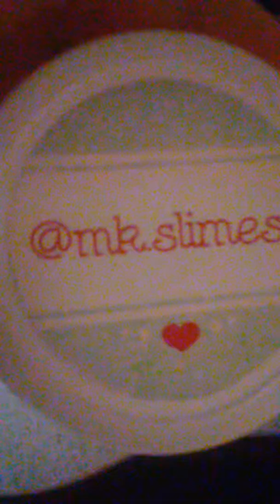All my slime shop slime